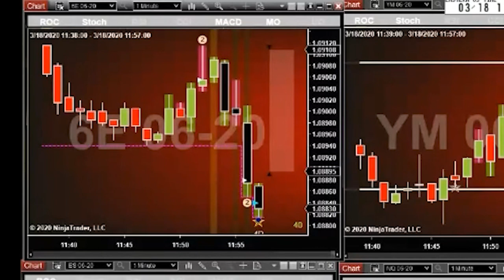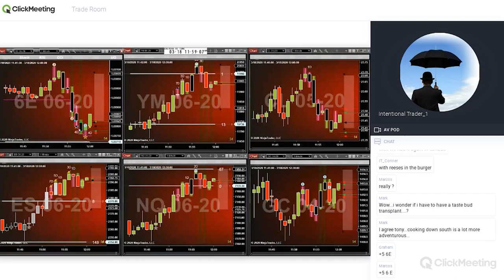We Are Still Placing Awesome Trades! Live Futures Trade Room Trades from 3-18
We know times are tough and this COVID-19 quarantine is not ideal. BUT... We are still placing great trades! Here are some trades we just took! And since we know a lot of traders will have extra time at home now we have extended our exclusive offer for our Einstein bundle which includes TONS of training material. Use this extra time to work on your trading with us!